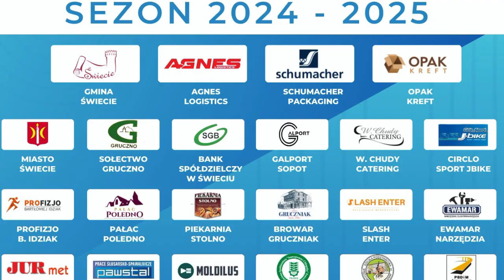07.09.24 Wisła Gruczno vs Tucholanka Tuchola skrót spotkania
Wynik 6:2 dla Wisła Gruczno